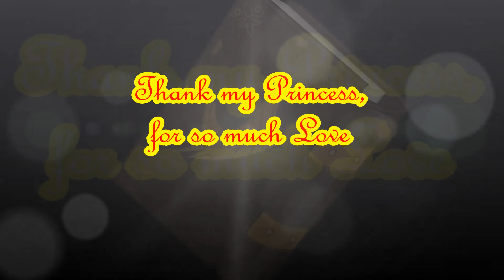Moon Love - For my Princess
I thought all the time about you, last night I looked at the moon and saw you, it gave me the inspiration to create it for you.